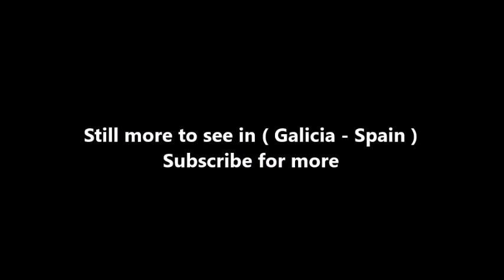Places to see in ( Galicia - Spain ) Tui Cathedral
The Tui Cathedral is a late-Romanesque and Gothic-style Roman Catholic church in the Tui region of Galicia, Spain. It is located at Plaza de San Fernando in the center of the town.

Construction began in the 12th century and the North portal and layout derive from this age. The main facade (1225) however is of a later Gothic style.

The main chapel located in the choir was completed in 1699 by Castro Canseco. The interior has a large prominent retablo de la Expectacion, and a large altar of relics in the Chapel of the Relics. The cloister is in Gothic style.

Tui cathedral, unlike the basilicas of Pontevedra, Ferrol and Vigo, is exactly that (a real cathedral) and Tui can Tui cathedral genuinely lay claim to the title of city. The building was consecrated in 1225 AD during the monarchy of King Alfonso, but building work started over a century earlier.

The building is actually a castle cathedral and the walls are adorned with battlements and fortifications, some dating back to the year 1120 AD when building work first commenced. The best view of he Cathedral de Tui is to be had from a spot somewhere close to the banks of the Mino in the valley below. It is from this position that you can get an uninterrupted sightline looking up to the once walled town with the cathedral perched at the top.